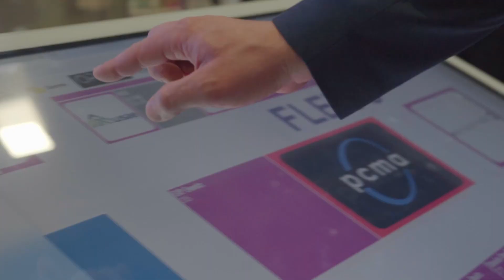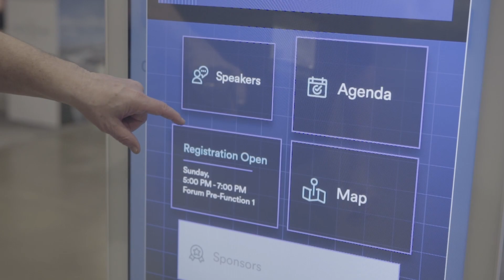Wayfinding Kiosks at BEIW 2024 | Testimonial | PCMA Show Management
Join us on an exciting journey as Popshap takes you behind the scenes of PCMAs event, BEIW Showcase 2024. We were thrilled to provide our top-notch digital signage and wayfinding kiosks, enhancing the attendee experience every step of the way.

Now, we're gearing up for another adventure as we partner with AAM 2024 in Baltimore! Check out this testimonial from Tieyara Jones, Meetings and Events Manager at the American Alliance of Museums.

At Popshap, our mission is clear: to enhance the attendee experience, every step of the way.

Products:
10 x LED POSTERS (non-connected)
6 x LED POSTERS Two sets of 3 Connecting Digital Posters
1 x Double sided kiosk
4 x rotating kiosks
2 x 49-inch standup

Ready to elevate your next event? Discover how our digital solutions can transform your experience.

Don't miss out on the future of trade show technology. 🚀